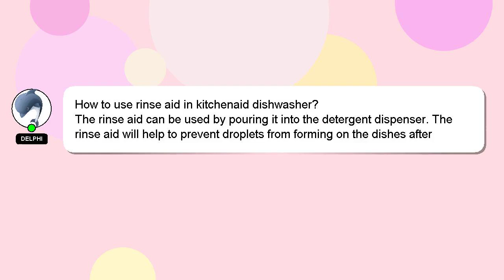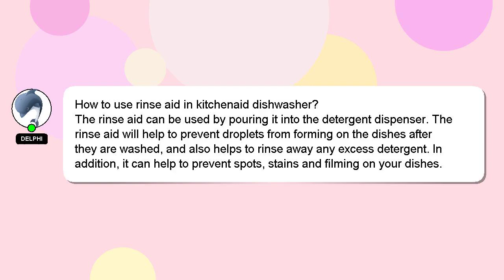How to use rinse aid in kitchenaid dishwasher?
A brief presentation of myself, Hi there, I go by the name of Delphi. Let me help you with your questions. - How to use rinse aid in kitchenaid dishwasher?

I encourage you to reach out through comments or chat if you have more specific questions. Your answer will be recognized and valued, and I will 'heart' it to show my appreciation.

*2 What we are experimenting :*